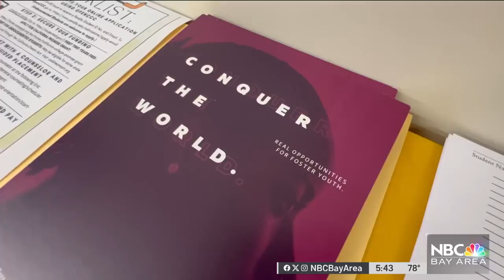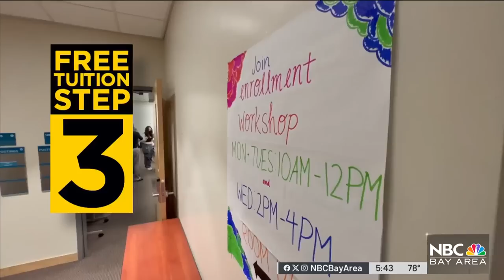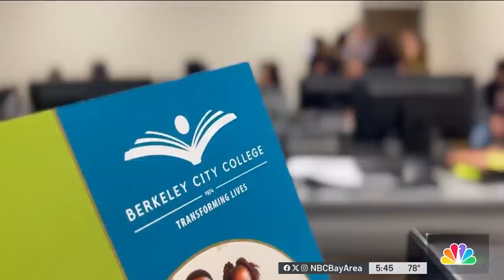Colleges in California offering free tuition this fall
Usually, back to school isn’t for everyone. But this year, it is.  Some local colleges have an irresistible offer — free tuition. Consumer Investigator Chris Chmura went back to school to learn more.